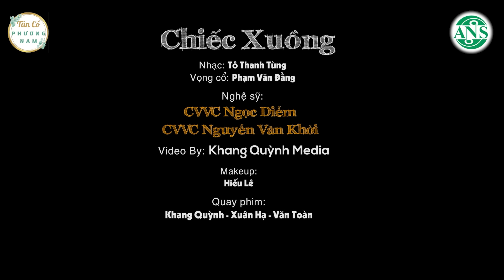Tân Cổ Giao Duyên Hay Nhất 2024-Album Tân Cổ Miền Tây | Ca Cổ Hơi Dài 1000 Chữ Nghe Hoài Không Chán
➤CA CỔ-TÂN CỔ-VỌNG CỔ MIỀN TÂY HAY NGẤT NGÂY | TÂN CỔ PHƯƠNG NAM
Tân Cổ Phương Nam là kênh Ca Cổ dành riêng cho khán giả yêu mến bộ môn cải lương, ca cổ, tân cổ, vọng cổ tại Việt Nam!
Kênh Tân Cổ Phương Nam còn mang đến cơ hội cho các nghệ sĩ đến gần hơn với quý vị khán giả yêu mến những trích đoạn cải lương, ca cổ, tân cổ, vọng cổ bất hủ được các nghệ sĩ gửi tới người mến mộ dòng nhạc truyền thống đậm đà hương vị PHƯƠNG NAM.
Các nghệ sĩ gạo cội như NSND Trọng Hữu, NSUT Phượng Loan, NSUT Cẩm Tiên, NSUT Thu Vân sẽ hoà giọng cùng các giọng ca trẻ đầy tài năng của các cuộc thi như Chuông Vàng Vọng Cổ, Đường Đến Danh Ca Vọng Cổ, Bông Lúa Vàng,...để gìn giữ nét văn hóa Việt - gìn giữ dòng nhạc dân tộc ca cổ, tân cổ, vọng cổ, cải lương tại Việt Nam!
Cùng chờ những trích đoạn cải lương, ca cổ, tân cổ, vọng cổ bất hủ mà TÂN CỔ PHƯƠNG NAM gửi tới quý vị khán giả nhé!
© Bản quyền thuộc về YoMusic
© Copyright by YoMusic ❌ Do not Reup